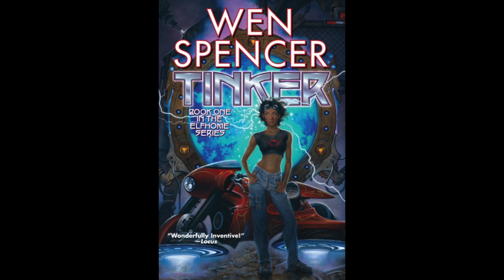Howard Andrew Jones Appreciation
Griffin Barber, Toni Weisskopf, Kacey Ezell, Melissa Olthoff, and Mark Rigney salute Sword and Sorcery author Howard Andrew Jones and discuss his latest Hanuvar novel, Shadow of the Smoking Mountain; and Tinker by Wen Spencer, Part 73